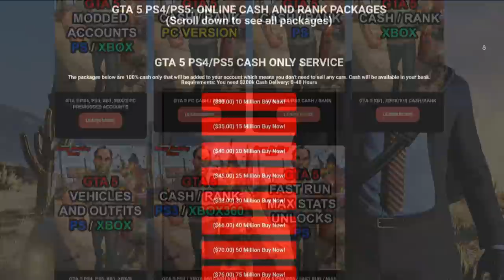I can't believe GTA tryhards are still like this...